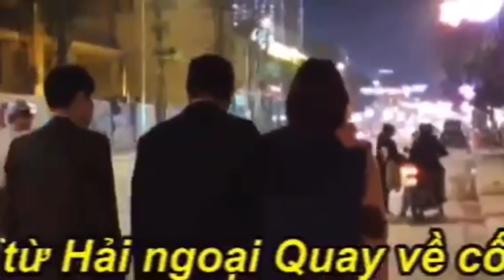548. 22/11: Dầu TT Trump không chịu nhượng, ông Biden sẽ công bố nội các vào thứ Ba.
Ủy Ban Tranh cử TT Trump đã yêu cầu đếm phiếu lại ở Georgia. Các nhà lập pháp Đảng Cộng Hòa từ chối không gặp TT Trump như một cái tát nẩy lửa vào Ủy Ban Tranh Cử Trump. Một chánh án Liên Bang ở Pennsylvania thảy hồ sơ kiện tụng của Ủy Ban Tranh cử Trump cho rằng không đủ bằng chứng, ông Rudy Giulianni cho biết sẽ kháng án lên Tòa Phúc Thẩm Số 3 và cần thì lên TCPV Liên Bang. Cựu Thống Đốc New Jersey, Đảng Viên Cộng Hòa, ông Chris Chirstie kêu gọi TT Trump hãy mau kết thúc để chính trị Mỹ được yên ổn, nền dân chủ được tôn trọng, và đặc biệt là tránh những thiệt hại cho đảng viên Cộng Hòa ở hạ tầng. Trong khi đó, ông Ron Klain, chánh văn phòng cho ông Biden, cho biết ông Biden ngày  thứ Ba 24/11 sẽ công bố danh sách những người trong nội các. Bộ Trưởng Ngoại Giao là quan trọng nhất, giữa ông Anthony Blinken và bà Susan Rice thì ông Biden sẽ chọn ai? GNHDH về vấn đề này như thế nào?